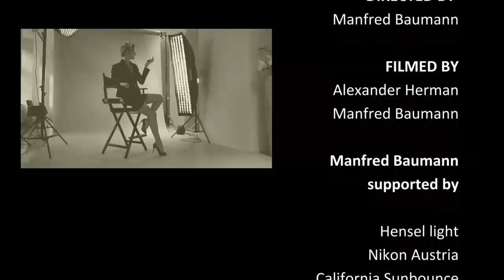Behind the scene hair photo shoot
Photographer Manfred Baumann at the work for a hair photoshooting " HAARWERK" Just a small look behind the scene! Ein Blick hinter die Kulissen des Starfotografen Manfred Baumann